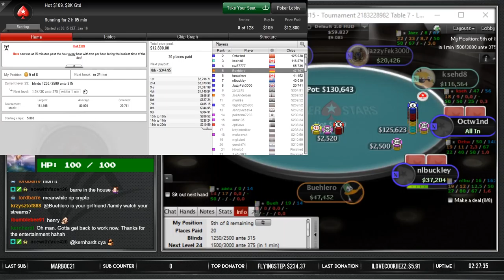QUICK LADDERS - $2800 UP TOP!